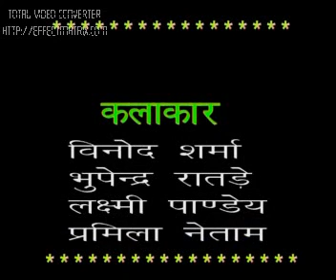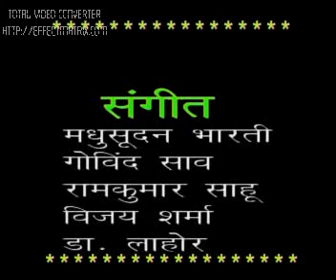गाइए जी गणपति || गणेश भजन || राकेश तिवारी